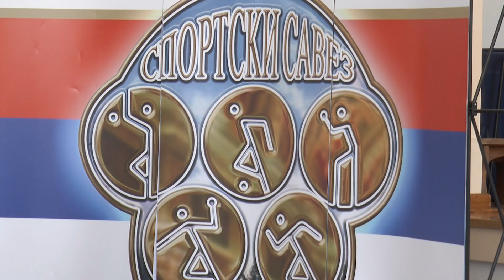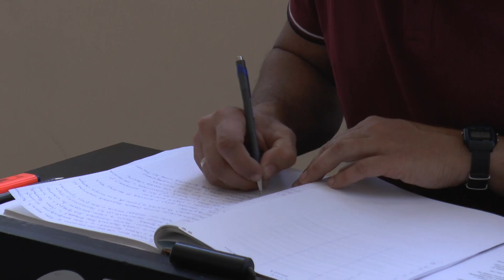Izabrano novo rukovodstvo Sportskog saveza Šapca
Trener i bivši kajakaš Milan Đenadić izabran je za novog predsednika Sportskog saveza Grada Šapca.
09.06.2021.